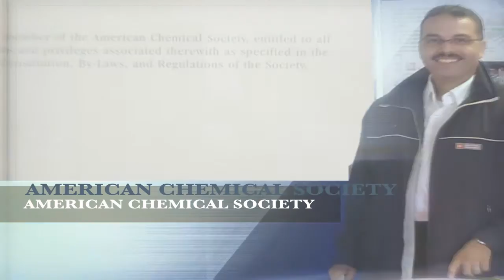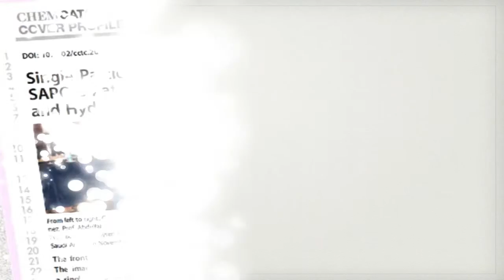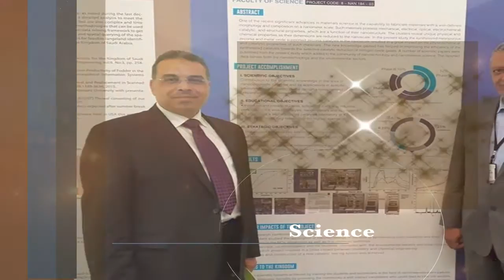Clip | A Scientific Journey of prof.Dr.Mohamed Mokhtar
Video crated by:
Dr.Huda S.Harun
Editing by: Kautsar Sarbini

Professor Mohamed hopes to have a movie of his own scientific journey.

It's my pleasure and honor that he asked me  to build up a clip movie about his achievement and his scientific journey.
I'm proud to be his student and learning at least the road of his journey.

Thank you for being a great teacher and supervisor.

Cheers,
Huda S. Harun